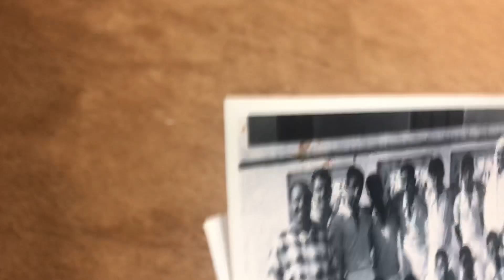صورة لرياضة الطائف بالثمانينات الهجرية